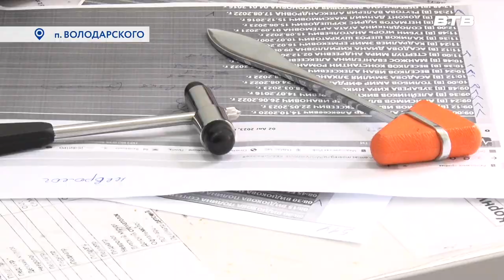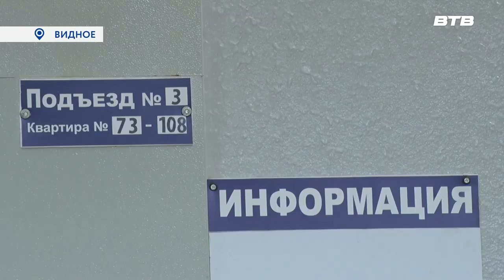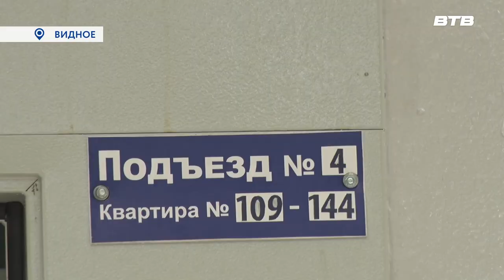Новости телеканала Видное-ТВ (03.08.2023 - четверг)